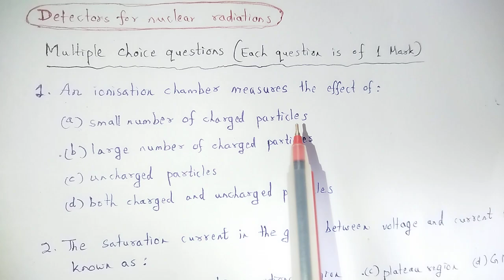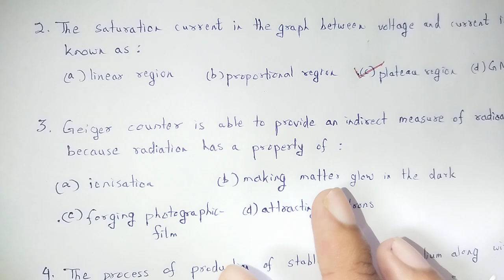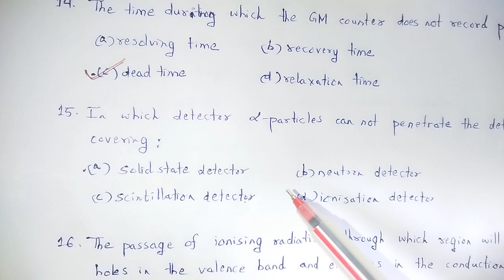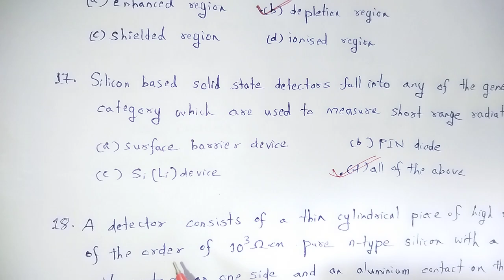NUCLEAR AND PARTICLE PHYSICS (Short questions-5)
In this video we studied about the concept of NUCLEAR AND PARTICLE PHYSICS (Short questions-5).